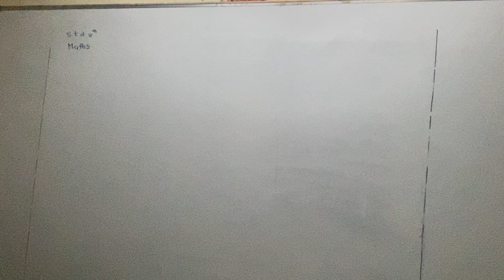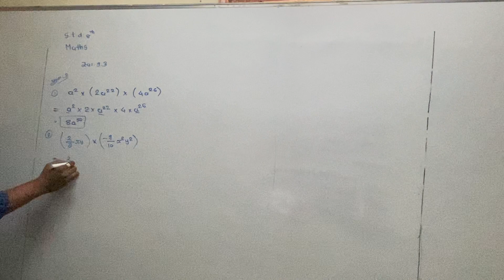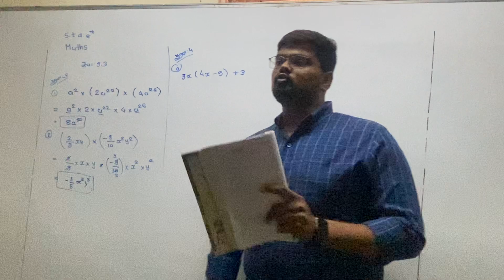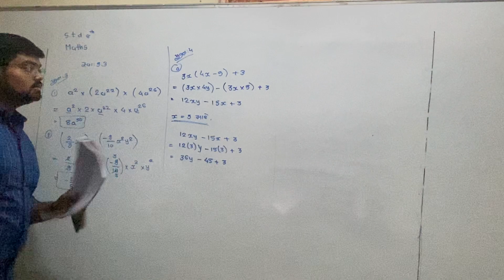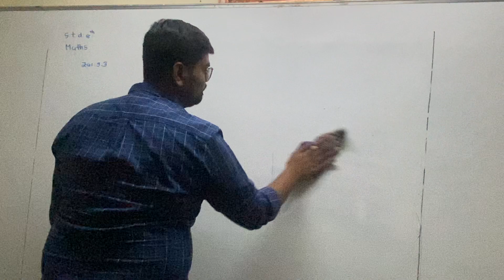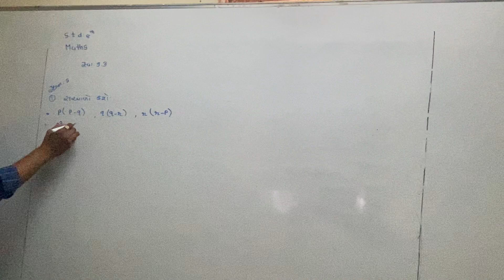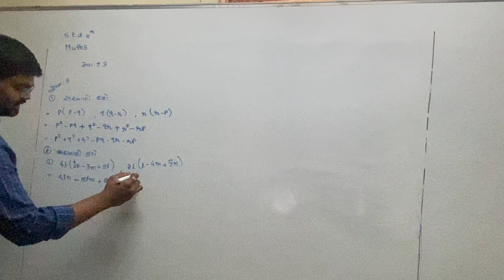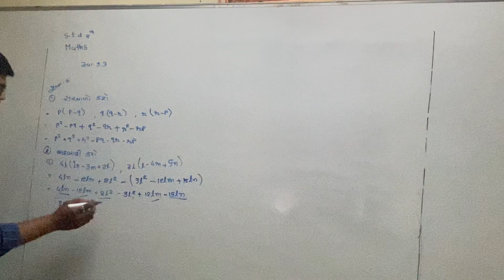Std 8 Maths chapter 9 lecture 42